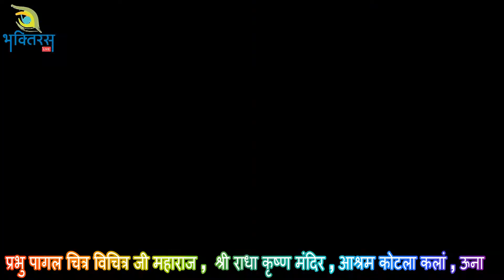ये मेरी अर्ज़ी है ! मैं वैसी बन जाऊं जो तेरी मर्ज़ी है ! प्रभु पागल चित्र विचित्र जी महाराज